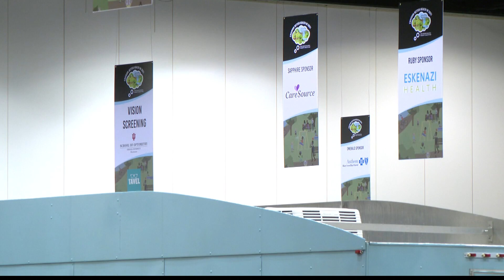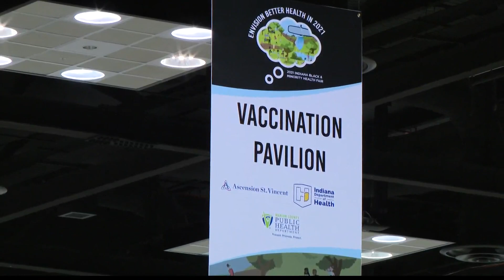IBE Summer Celebration Health Fair focuses on prevention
The 35th Black & Minority Health Fair is being held through Sunday at the Indiana Convention Center